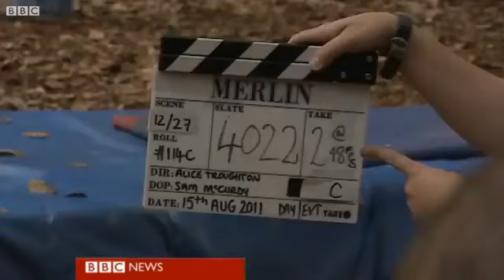Merlin Series 4 - Behind the scenes with Merlin cast BBC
A behind the scenes BBC film of Merlin series 4.  It shows Pierrefonds Castle  and some of the cast including Katie McGrath (Morgana) Angel Coulby (Gwen) Santiago Cabrera (Lancelot) Nathaniel Parker (Agravaine) and also some filming of scenes with the other cast members :-)